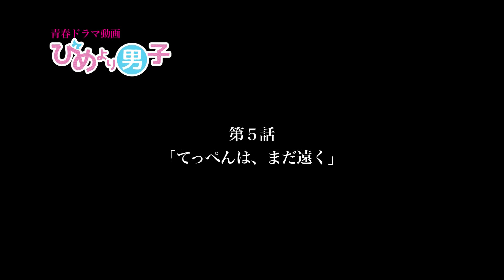ドラマ『ひめより男子』第５話／ひめキュンフルーツ缶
出演 : ひめキュンフルーツ缶
主題歌 :  井上卓也「フリーノート」
エンディングテーマ : 山下智輝「次回予告という名の希望」
監督・脚本・撮影 : 北條俊正

「ひめより男子」パートナーズ : CONOMi、aoharu.jp